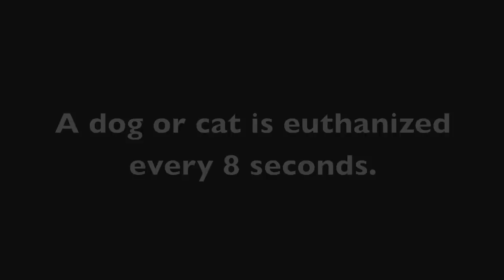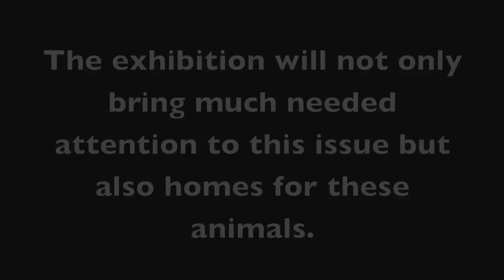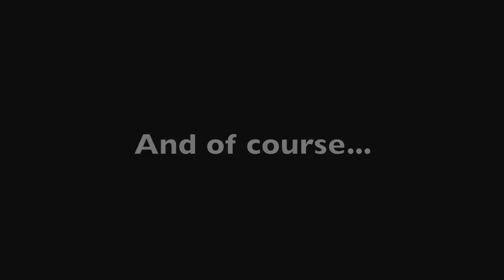Fashion Tails: The White Queen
Project Fashion Tails: an initiative started to educate the public about the plight of homeless animals through a group exhibition of photography.